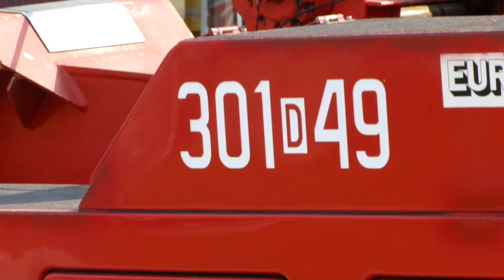18.04.2011 - Wypadek trzech samochodów osobowych - Wrocław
Wkrótce